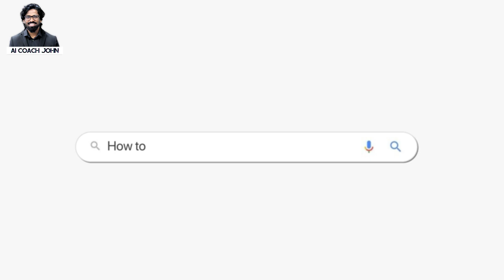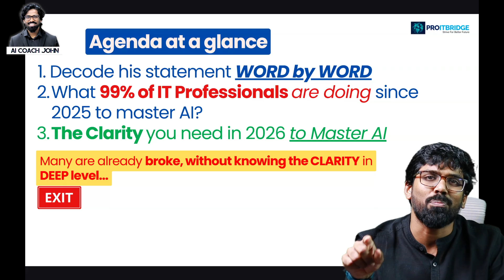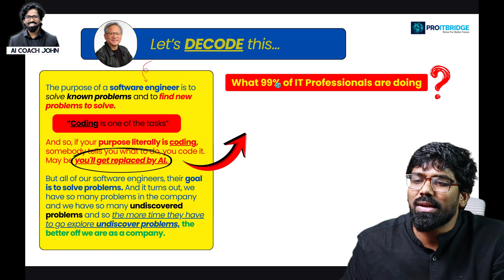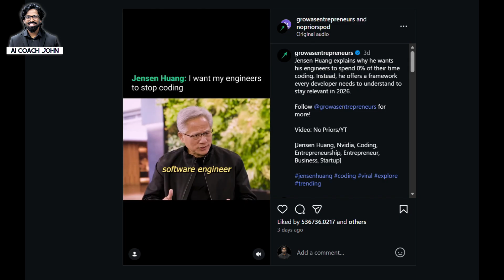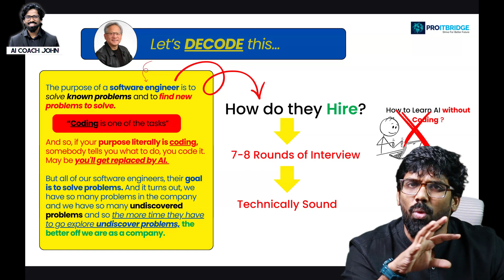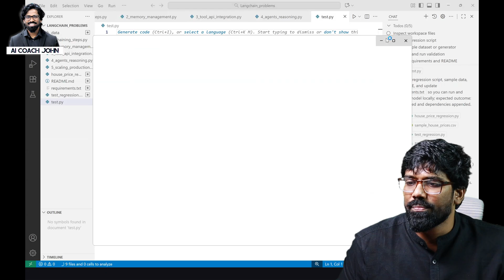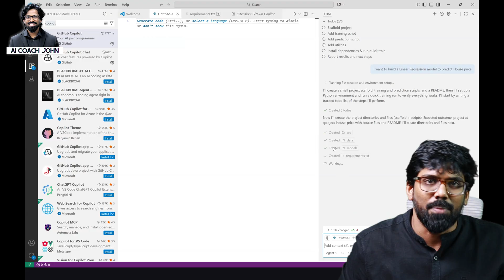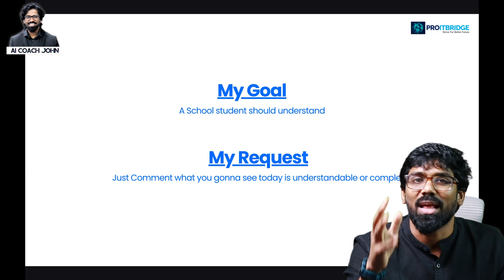Your purpose is NOT Coding 😱? How to Master AI in 2026 then?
Enroll in Tamil Nadu’s No.1 AI Community...
Led by AI Coach John, created for the Tamil community to access course materials and stay updated with future AI developments.